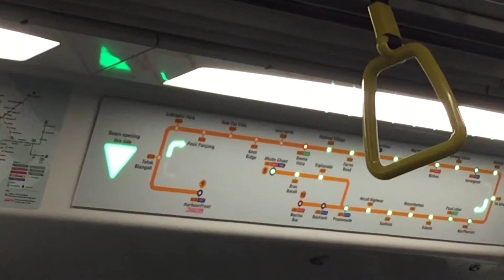SMRT C830C Set 844 - One North - Buona Vista(Dhoby Ghaut)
If you are wondering why it's quiet is that
I was SO PISSED OF with my schoolmates making so much noise so I decided to shift to the Front car instead of the third where NO DISTRACTIONS ARE THERE.